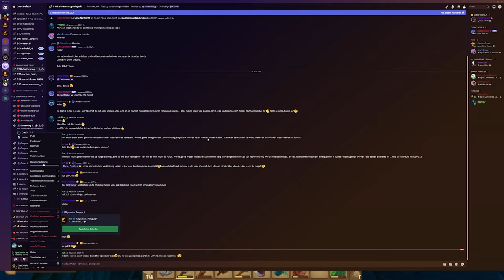Raft - Folge #011 - Nirgendwo in Raft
Eure Unterstützung hilft uns, eine noch größere und leidenschaftlichere Command & Conquer-Community aufzubauen.

💬 Teilt uns eure Gedanken zum Match in den Kommentaren mit. Wer hat euch überrascht? Welche Strategien fandet ihr besonders interessant? Eure Interaktion macht unsere Community aus, und wir lieben es, von euch zu hören.

Folgt CataCtrofeLP auch auf unseren sozialen Medien, um hinter die Kulissen zu blicken und Teil unserer Gaming-Abenteuer zu werden.